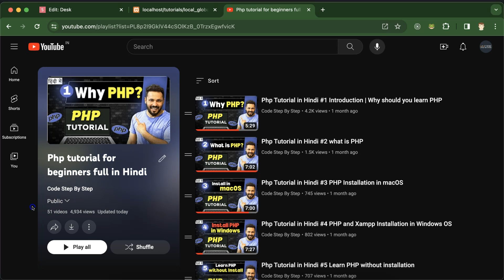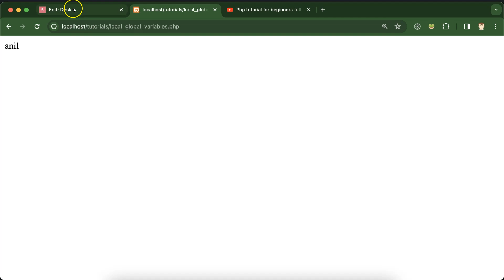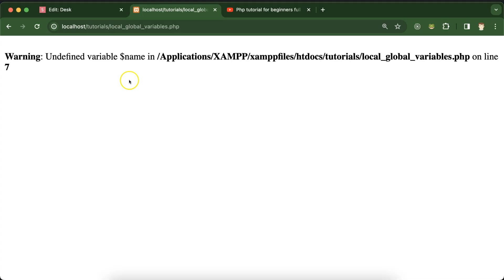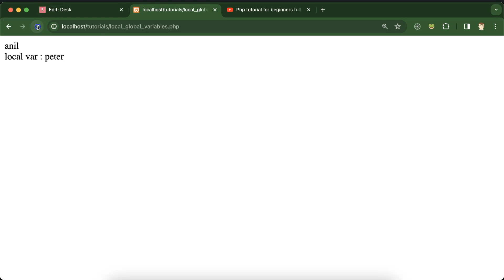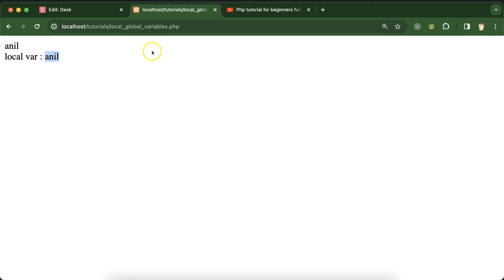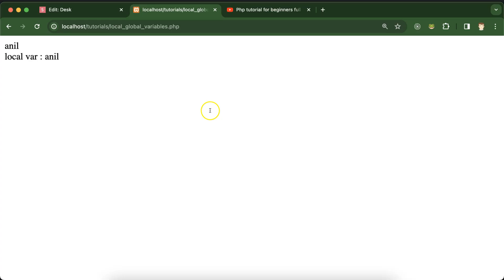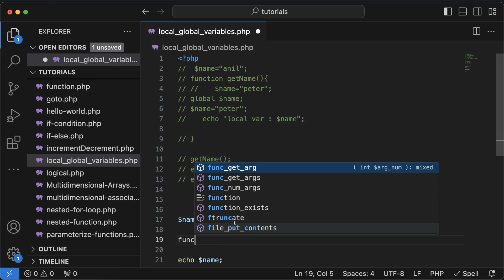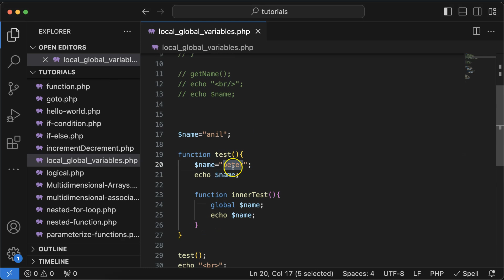Php Tutorial in Hindi #51 Local and Global Variables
Hi, Everyone in this video we will learn how to use local and global Variables in PHP. This video was made by Anil Sidhu in Hindi.

What is Local variable?
What is Global variable?
How to get Global variable inside function.
Variables nested function.
Example
Interview Questions.